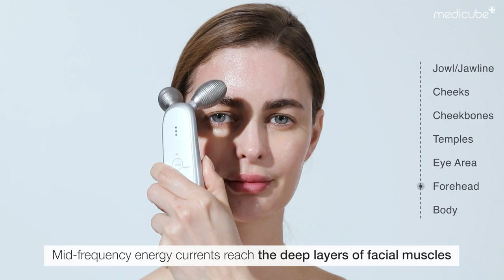Medicube Age-R Derma EMS Shot Quick Start Guide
[NEW] Medicube Derma EMS Shot Quick Start Guide
Do you want to contour your face?
Get the defined jawline and cheekbone, and lift sagging skin.

[What's special?]
-The best-selling device in Age-R Line.
-Electric Muscle Stimulation (EMS).
-8M Beauty YouTuber Tati's favorite.
-Contour, define your face.

[Clinical Test Results]
After a single use
Improvement in Sagging Eye Area 10%
Improvement in Sagging Cheeks 10%
Improvement in Sagging Smile Lines 5%
Improvement in Sagging Jowl / Jawline 8%
Improvement in Deep Smile Lines 16%

*Result may vary among individuals due to different environmental factors